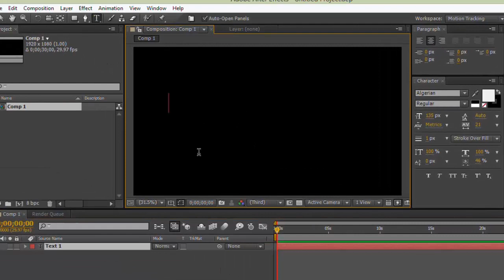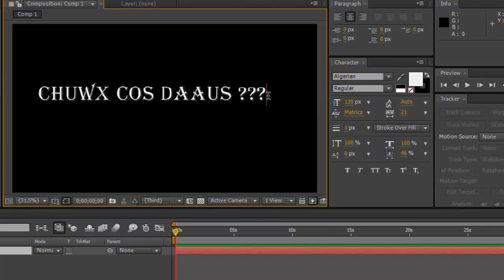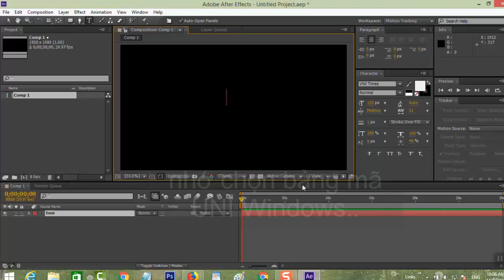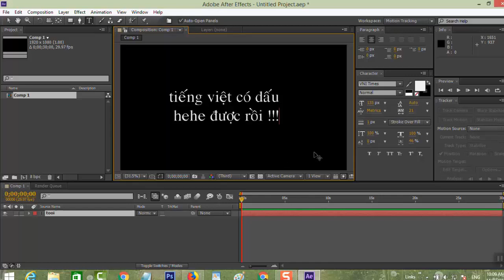Hướng dẫn làm sao để gõ tiếng Việt có dấu trong After Effects - 3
Hướng dẫn cách đơn giản và hiệu quả để đánh tiếng Việt có dấu trong After Effects